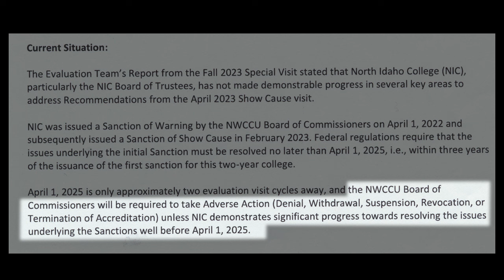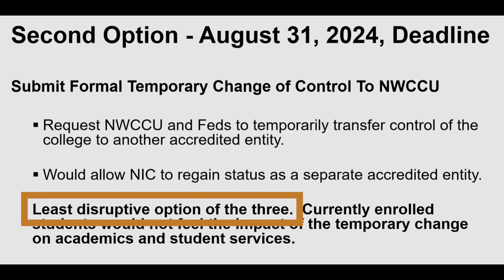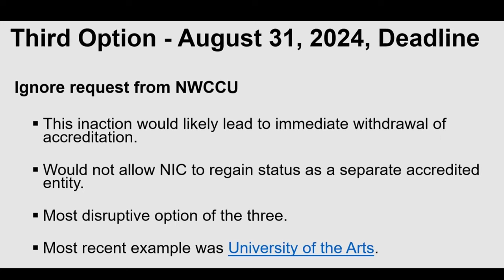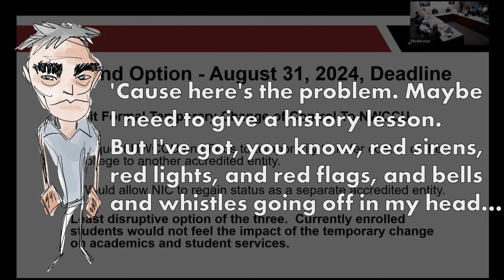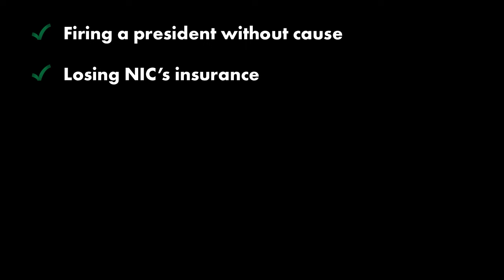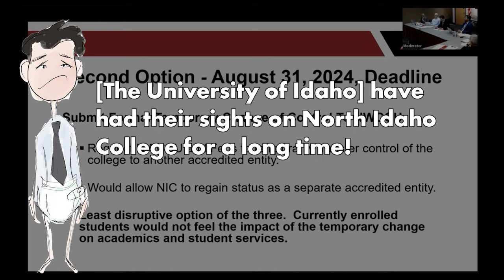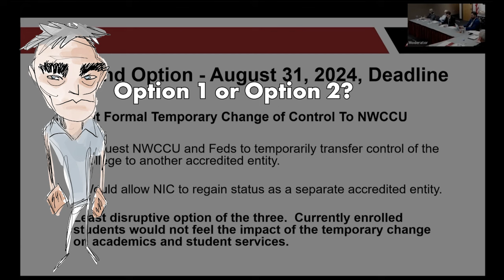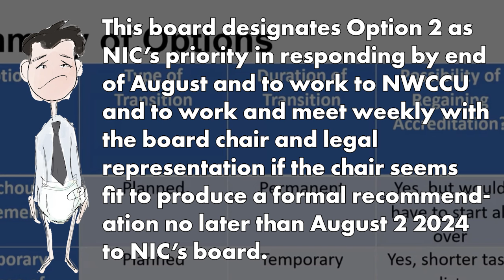On the Road to Disaccreditation, Part 46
A deadline looms on a decision, what will happen should accreditation be pulled? Can we count on the tantrum trio to make the right choice?